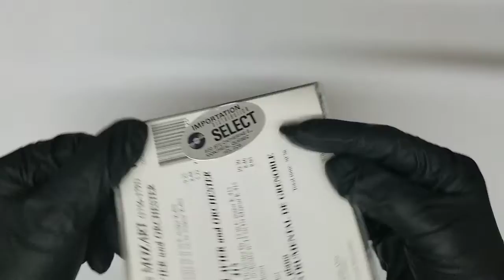Mozart: Klavierkonzerte No. 11 & 13 Marc Tardue, Ensemble Instrumental De Grenoble COVER CD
Here At The Lowest Price in Amazon☝

Marc Tardue, Ensemble Instrumental De Grenoble, Bruno Rigutto ‎– W.A. Mozart: Klavierkonzerte No. 11 & 13   UNBOXING COVER Pochette Artwork 4K HD UNBOXING DVD CD lyrics Booklet Livret